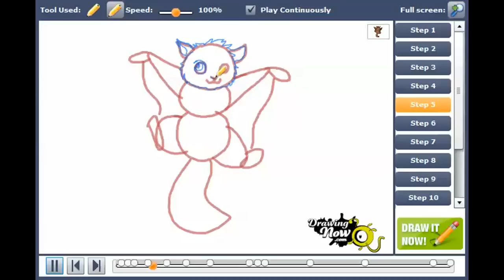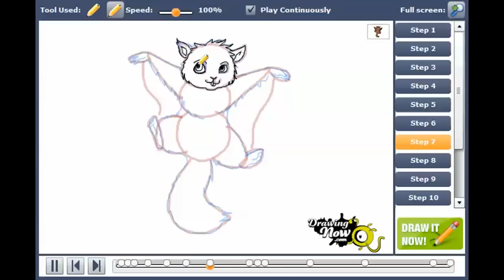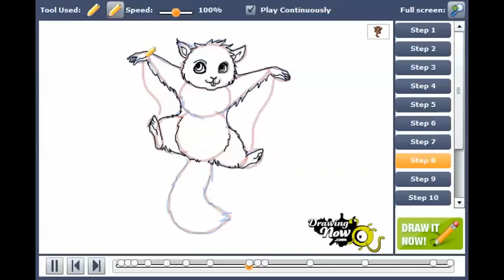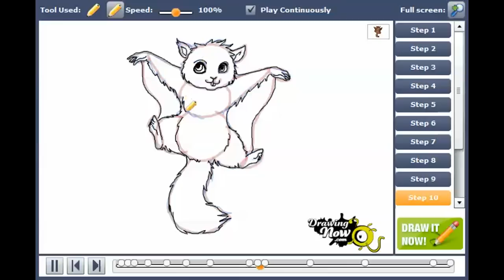How to draw a flying Squirrel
You can see the original tutorial of How to draw a flying Squirrel